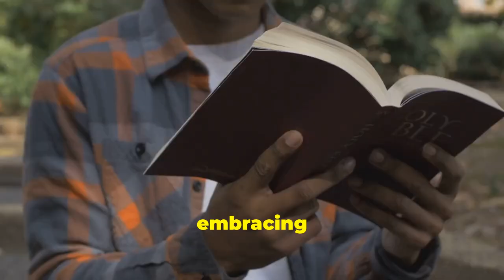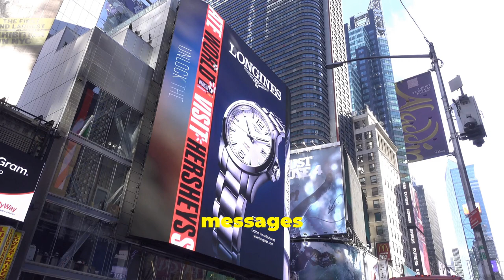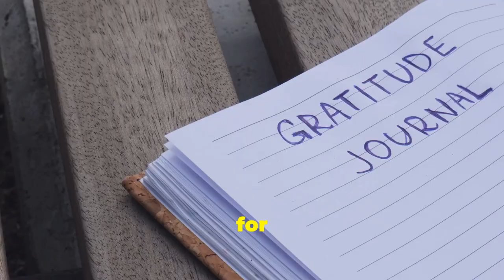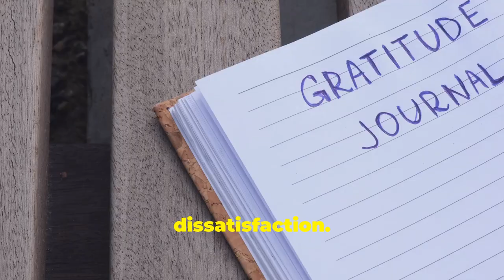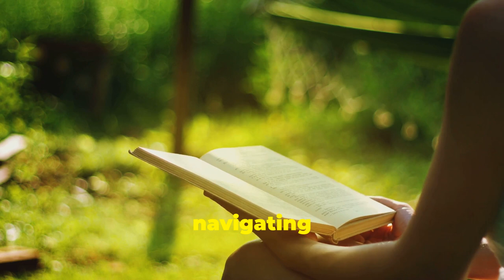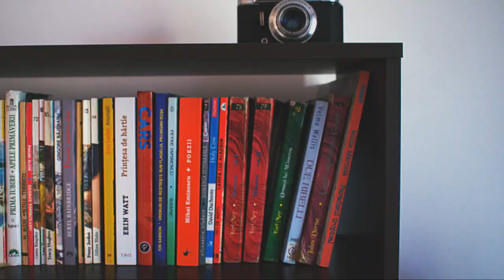Ancient Wisdom for Modern Life: Seneca's Path to Joy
Discover the ancient wisdom of Seneca and unlock the secrets to unshakeable joy.

In this video, we explore practical mindfulness techniques inspired by the Stoic philosopher.

Learn how to cultivate inner peace, reduce stress, and find happiness in any circumstance. Uncover timeless wisdom that can transform your life.